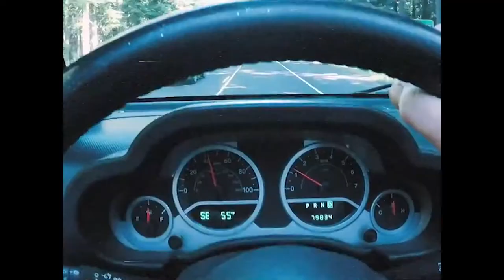Why I Moved To Portland Oregon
Hey friends! Welcome To The Vlog.
Im your host, Matt, and I'm just going to show the best moments of my life on here. JK. This is the real look inside of my chaotic daily life!